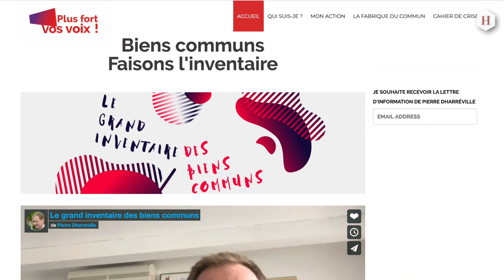"ÉCRIVONS ENSEMBLE L'INVENTAIRE DES BIENS COMMUNS !"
Pierre Dharréville, député PCF des Bouches-du-Rhône, invite tous les habitants-tes de sa circonscription à écrire ensemble, "le grand inventaire des biens communs". Cet outil de lien et de débat a pour vocation de construire ensemble, une relance sociale, écologique et démocratique  souligne le parlementaire communiste.